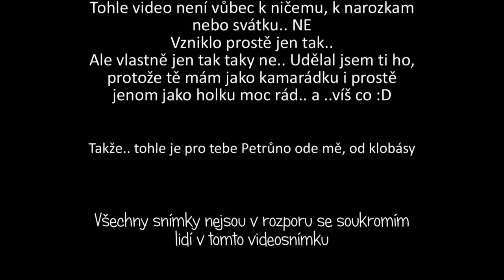Ebotka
Mám Tě rád zmrde :)